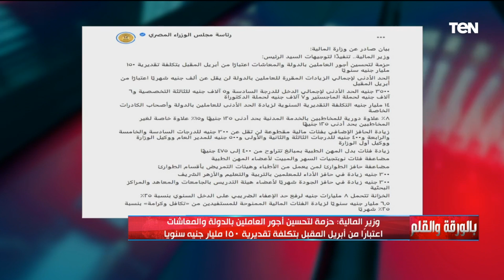الديهي يكشف تفاصيل قرارات الرئيس السيسي لتحسين دخول العاملين بالجهاز الإداري في الدولة وزيادة المعاش